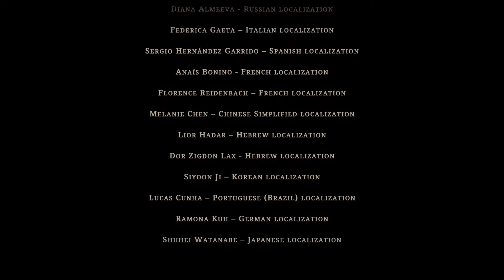塵埃異變 GRIME - 11 痾...打完才解鎖傳送功能有點妙...b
打完上steam看指南，才發現還有一隻王沒打到(吸物品的能力)，尾王打完就不會出現了GG。